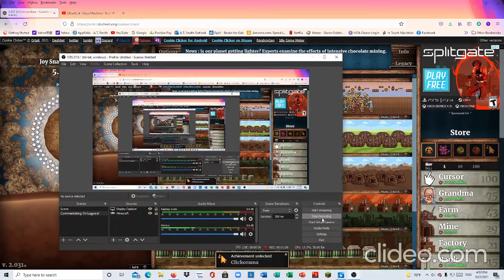1 Click=1 Billion cookiessssssssssssssssssssssssssss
yummy cookiessssssssssssss